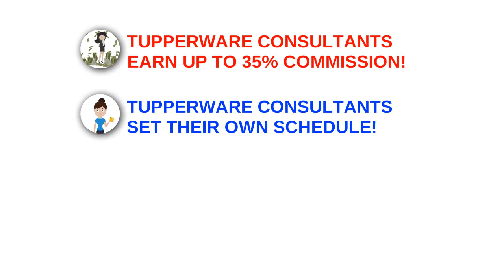Picture it! Imagine it! Dream About it! Then Become a Tupperware Consultant! Call Hannah Prince!